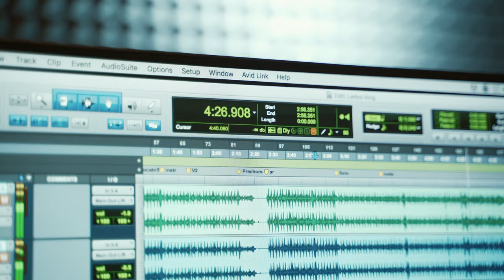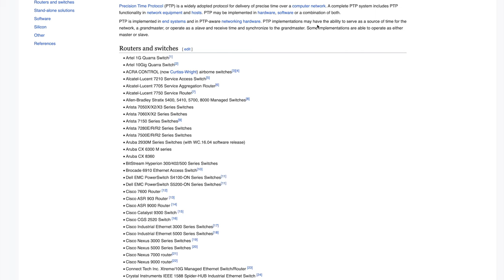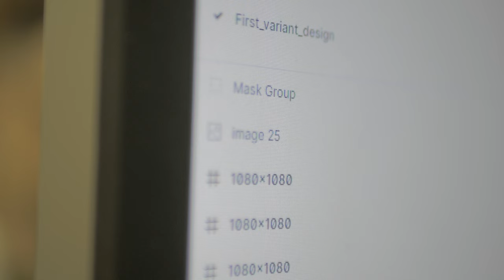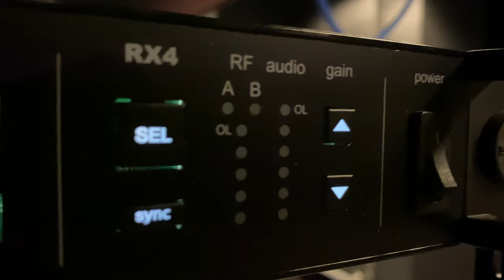NTP vs PTP: Which is the Best Time Sync Protocol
In this video, we compare the key features of NTP and PTP, the two most commonly used time synchronization protocols in computer networks. We'll cover how they work, their accuracy, and which features make them suitable for different types of networks and applications. By the end of this video, you'll have a clear understanding of the differences between NTP and PTP and which protocol may be best for your network's time synchronization needs.